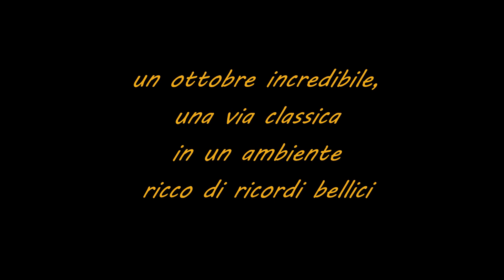Monte Baffelan - Via Soldà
Nell'ottobre 2022, inaspettatamente soleggiato e mite, una salita storica nell'ambiente delle Piccole Dolomiti del grande alpinista Gino Soldà al Monte Baffelan